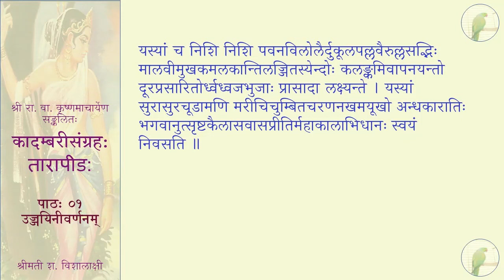कादम्बरीसङ्ग्रहः (पूर्वभागः) - तारापीडः - पाठः ०१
पाठः ०१ – उज्जयिनीवर्णनम्